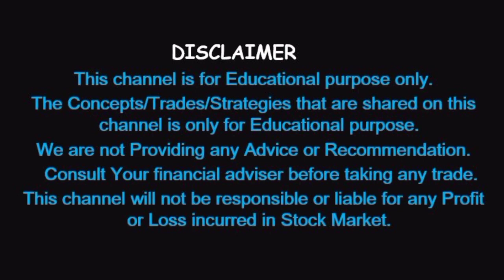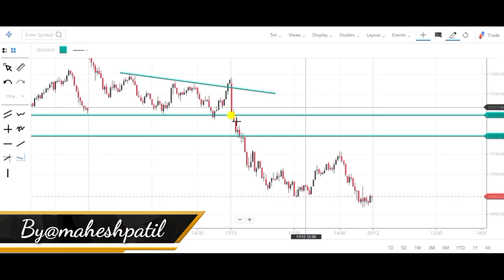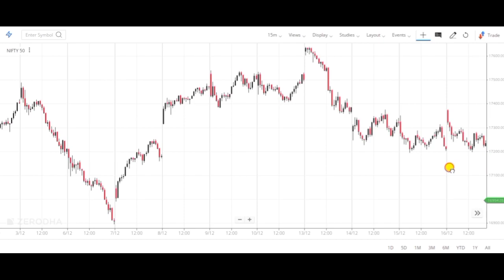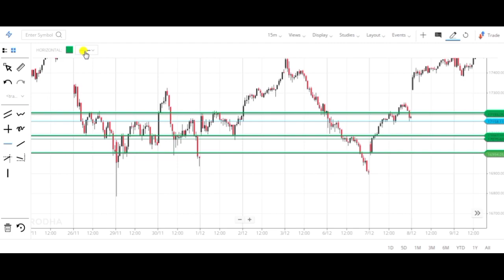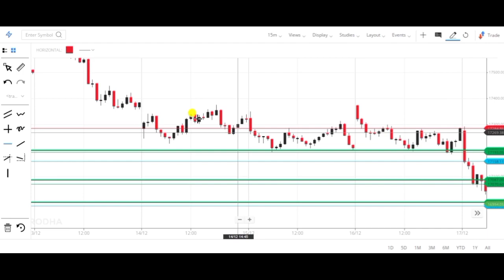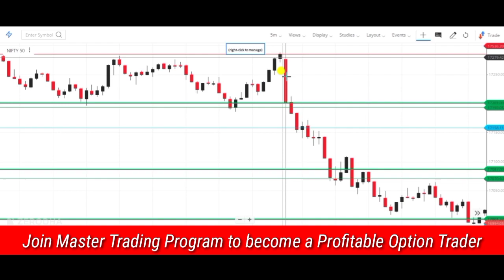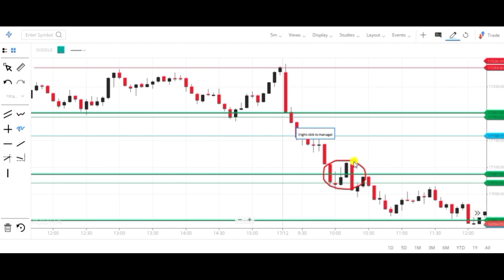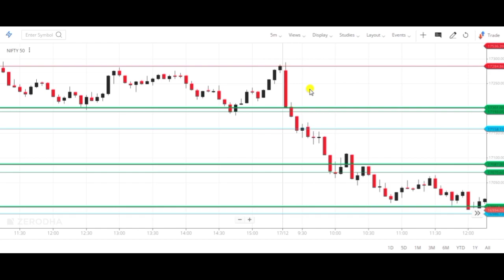how to draw intraday levels | how to do intraday trading | intraday trading strategy 100% working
Download "TradeMaster Edutech" APP on Android Playstore

💥 OPEN FREE DEMAT ACCOUNT  👇👇
To Get Day trading calls & Option trade ideas in LIVE MARKET

✅ Automated Iron FLY Part 1

intraday trading strategy 100% working
intraday trading levels
best way to do intraday trading
how to do day trading

Your Queries -
how to use volume in trading
price action trading secrets
price action trading strategies
chart analysis
technical analysis
day trader
no loss option strategy
nifty option hedging strategy
zero loss strategy
option buying
option buying strategy
advance option trading
strategy for option buyers
bank nifty no loss strategy
iq option no loss strategy
no loss nifty hedging strategy
zero loss option strategy
nifty zero loss strategy
zero loss futures and options strategies
best day trading strategies
best stocks for covered call writing
best option trading strategy
best short term trading strategies
selling options on expiration day
trading options on expiration day
bank nifty expiry day trading strategy
Nifty options strategy
option strategies to generate monthly income
trading stocks,
how to make high profits, high profits in stock market, risk reward, stock market high and low,stock market profit stories,stock market profit,stock market profit example,zerodha trading,high profit in intraday,
high profit option strategy,option live profit
nifty tomorrow
nifty today chart
nifty chart
bank nifty today chart
nifty charts
bank nifty and nifty technical analysis weekly range, nifty technical analysis for tomorrow,
bank nifty analysis for tomorrow, nifty trend analysis for tomorrow, nifty chart, bank nifty chart
bank nifty analysis, bank nifty stocks analysis for tomorrow next week, bank nifty stocks analysis for next week, nifty analysis stocks for next week
 intraday, intraday strategy, simple intraday strategy, Share Trading Strategies, BANK NIFTY TRADING STRATEGIES,
bank nifty today, nifty prediction today,
share market
stock market for begin ners tutorial
how to enter stock market for beginners,stock market guide,
share bazar ki jankari
delta
what is Sensex and nifty,
what is nifty and Sensex
Sensex, nifty index
nifty 50 indices
bank nifty levels
technical analysis
day trading telgu
intraday trading kaise karen
intraday trading kaise kare in hindi
day trading strategies for begineers
day trading setup